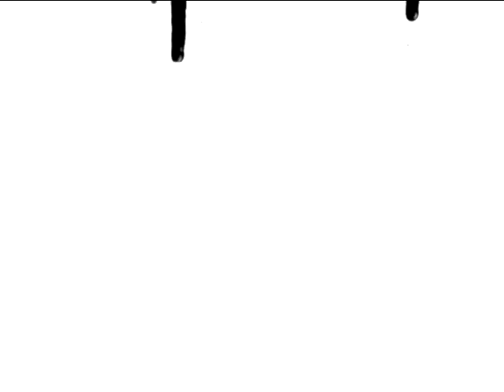PILPELED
pilpeled works